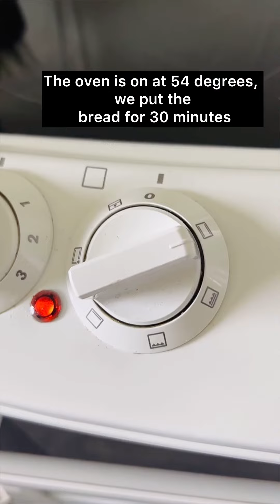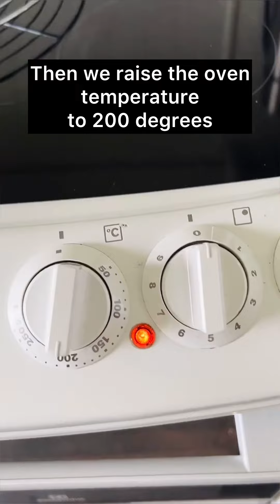شيف لؤي عيسى / خبز برجر بطعم خرافي و طريقة مضمونة بالمية مية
خبز برجر سهل ولذيذ من مطبخ الشيف لؤي عيسى